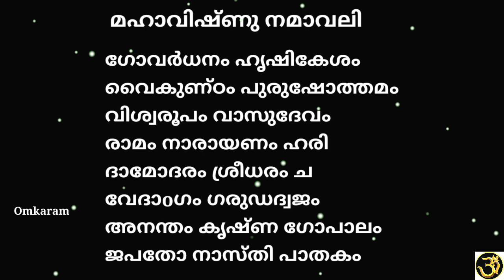ജയ ഏകാദശി / ജീവിത ക്ളേശങ്ങളിൽ നിന്നും മോചനം ബാധാദോഷങ്ങൾക്ക് പരിഹാരം.കുടുംബ ശ്രെയസ്സിനു ഉത്തമം 🙏🏻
മഹാവിഷ്‌ണു നമാവലി

മത്സ്യം കൂർമ്മo വരാഹം ച
വാമനം ച ജനാർദ്ദനം
ഗോവിന്ദo പുണ്ഡരീകാക്ഷം
മാധവം മധുസൂതനം
പത്മനാഭം സഹസ്രാക്ഷം
വനമാലി ഹലായുധം
ഗോവർധനം ഹൃഷികേശം
വൈകുണ്ഠം പുരുഷോത്തമം
വിശ്വരൂപം വാസുദേവം
രാമം നാരായണം ഹരി
ദാമോദരം ശ്രീധരം ച
വേദാoഗം ഗരുഡദ്വജം
അനന്തം കൃഷ്ണ ഗോപാലം
ജപതോ നാസ്തി പാതകം

 മഹാവിഷ്ണു മൂലമന്ത്രം
ഓം നമോ നാരായണായ

ശ്രീകൃഷ്ണ മൂലമന്ത്രം
ഓം ക്ലീo കൃഷ്ണായ നമഃ

മഹാലക്ഷ്മി മൂലമന്ത്രം
ഓം ഐo ശ്രീo ഹ്രീം ക്ലീo നമഃ